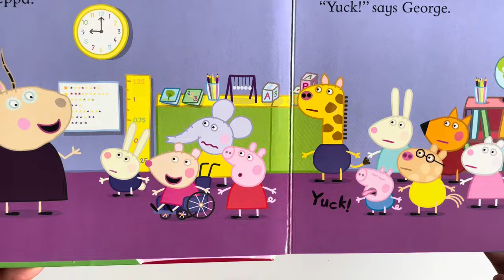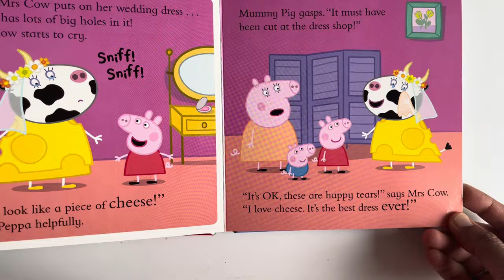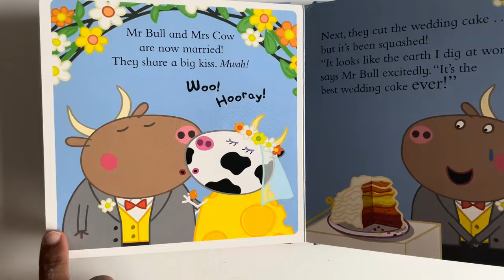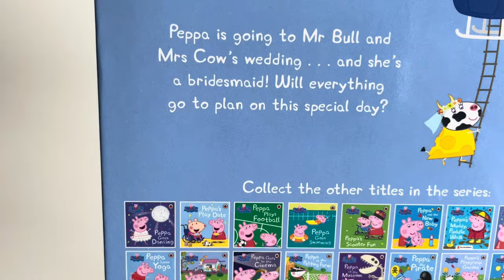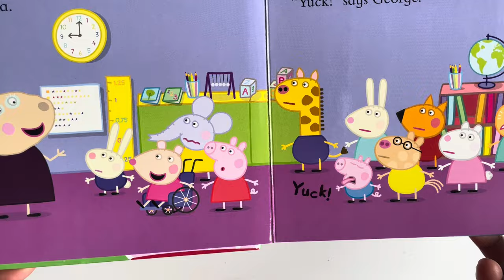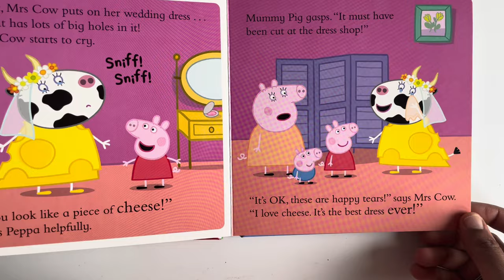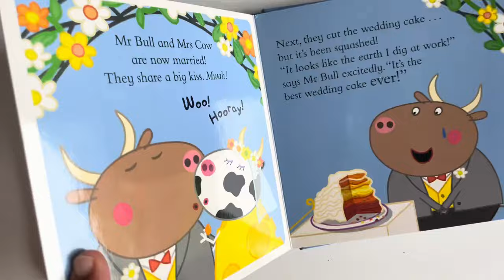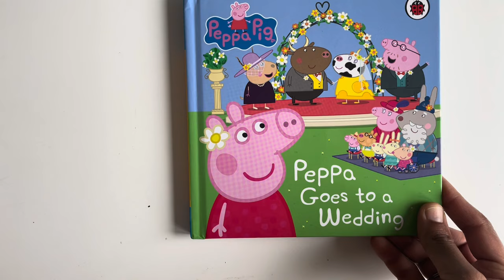Peppa Pig Peppa's wedding special